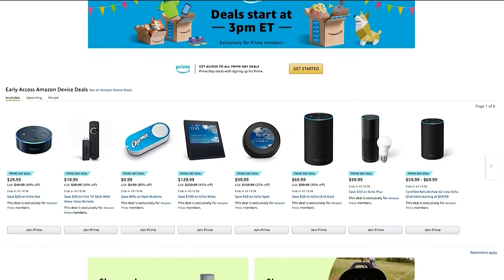Threads already reaches 1M users, Amazon Prime | Tech news today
Here's what to know.